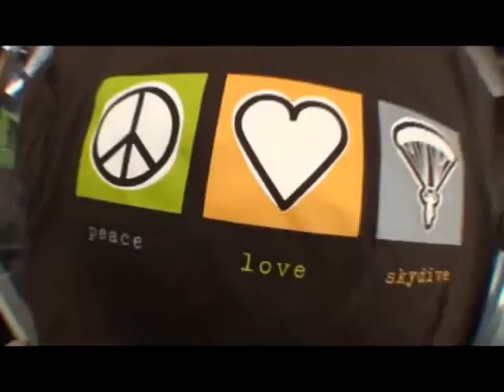Jeanette's tandem jump at Skydive Hollister | the Bay Area's Dropzone for Tandem Skydiving!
Jeanette took the plunge! Jump from a perfectly good airplane at Skydive Hollister, just south of San Jose! Serving the San Francisco Bay Area, Skydive Hollister is California's #1 Dropzone, providing tandem jumps for skydiving training for first timers, experienced jumpers, and everyone in between! or give us a call at 1-800-FUN-JUMP!